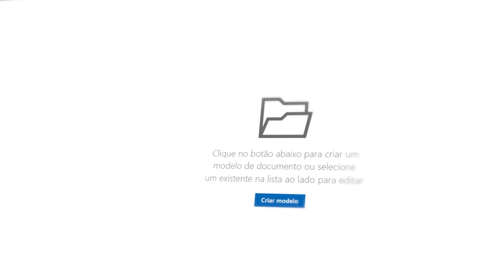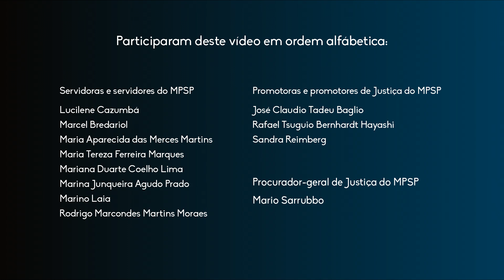SAJMP - O Ministério Público de São Paulo investe em tecnologia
O MPSP apresenta o SAJMP, um sistema de processos que traz economia de tempo e recursos.
Dentre os novos recursos, podem ser destacados a interface mais intuitiva, as etiquetas que classificam as peças, os modelos prontos com importação de dados do processo, a geração automática de PDF, o peticionamento em lote e o editor integrado ao sistema. Com essa ferramenta, o MPSP tem mais um aliado para dar andamento ágil aos processos.